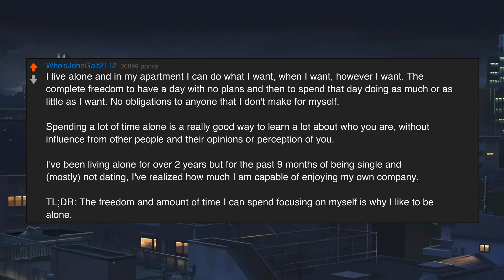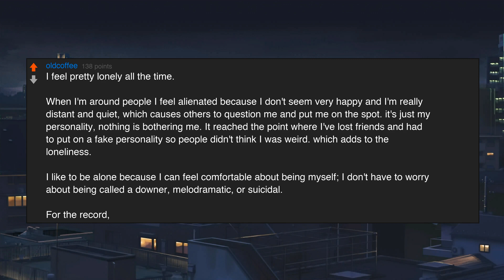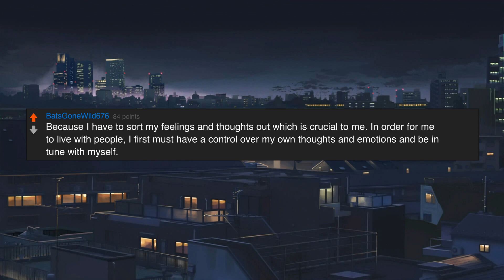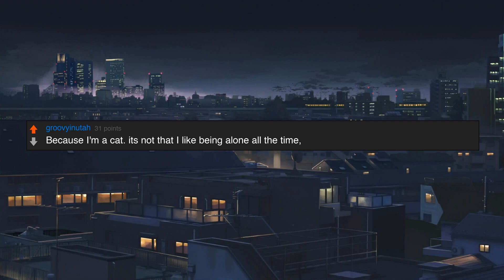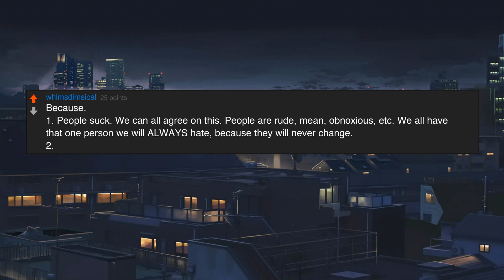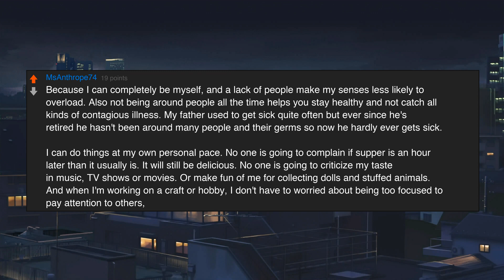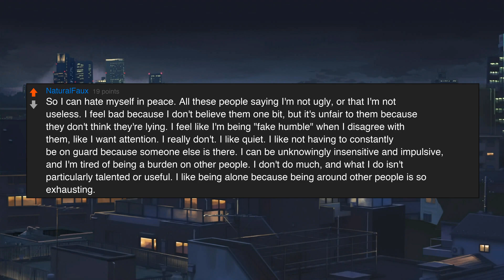Why do you like to be alone?